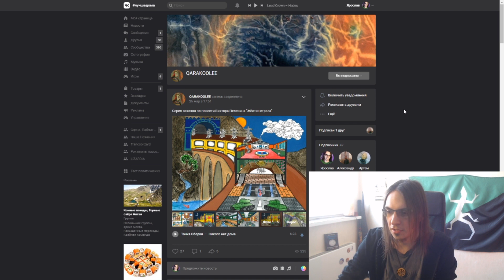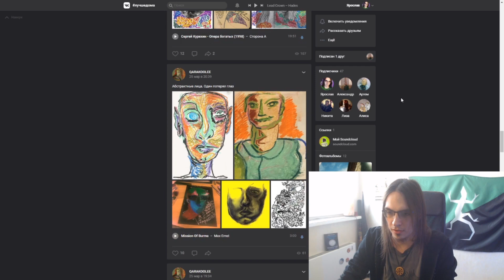Как вылечить РАК магией, левитация, телекинез и пускание молний из ж*пы